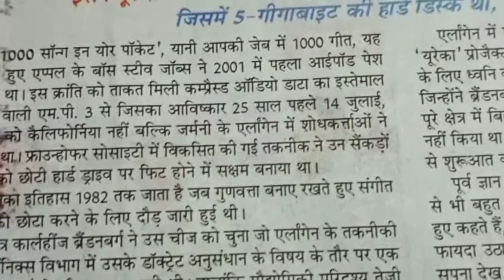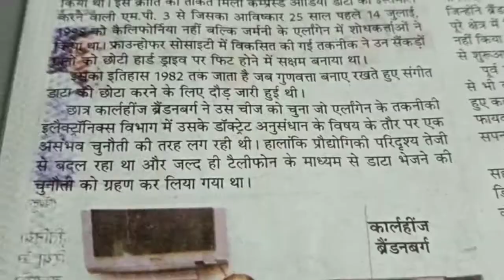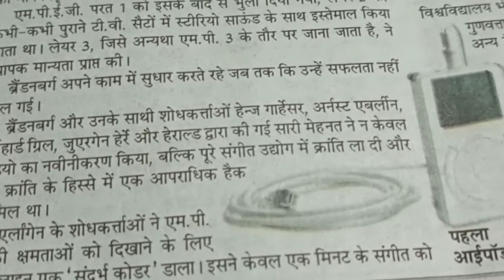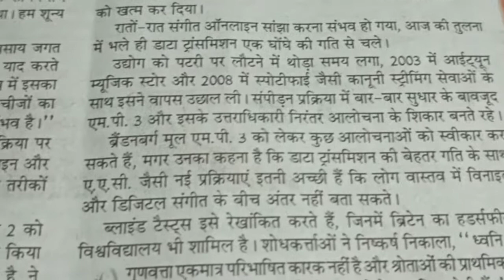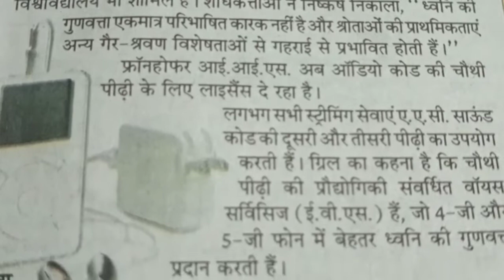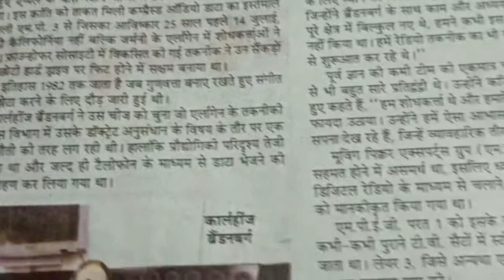25 Years of MP3 | In Hindi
THROUGH THIS VIDEO FRIENDS YOU ARE ABLE TO UNDERSTAND

TOPICS.

1#25 YEARS OF MP3 ?

2#SILVER JUBILEE ?

                   ➡️ IN हिंदी 🧐🤨🤫🤔🙏

LINK OF PREVIOUS VIDEO
IN HINDI

IN NEXT VIDEO WE WILL STUDIED ABOUT SOME OTHER TOPIC.

AND STUDY ACCOUNTANCY WITH ANY TIME ACCOUNTANCY CLASS 12TH 👍👍🔥🔥👉👉👉

BY HK.

SOURCE*  PUNJAB KESARI